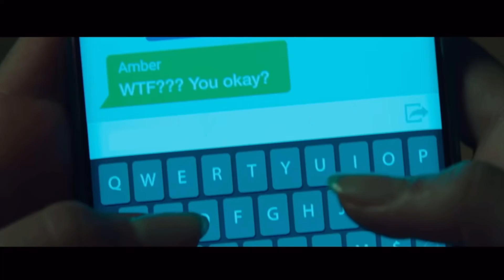Media13's BEST MOVIES OF 2022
It's time to end January on a high, as I look at my three favourite movies of 2022, TOP GUN: MAVERICK, SCREAM and THE BATMAN, as well as two that were omitted from this year's Media13 Awards, GLASS ONION: A KNIVES OUT MYSTERY and AVATAR: THE WAY OF WATER